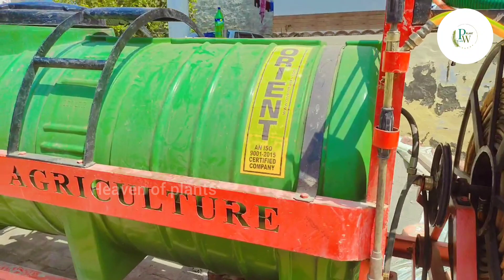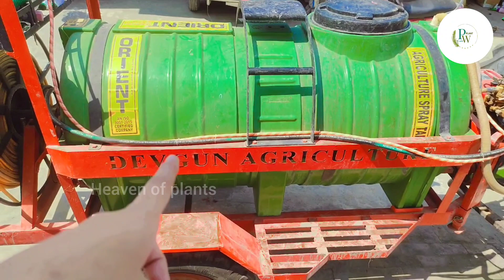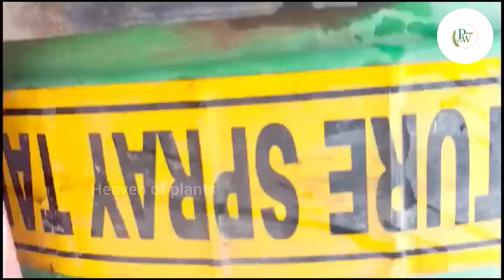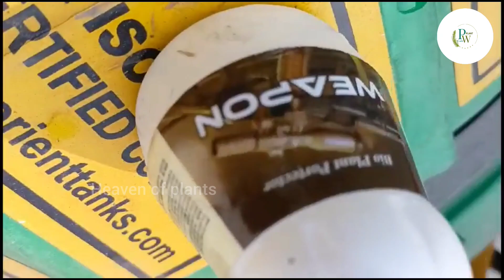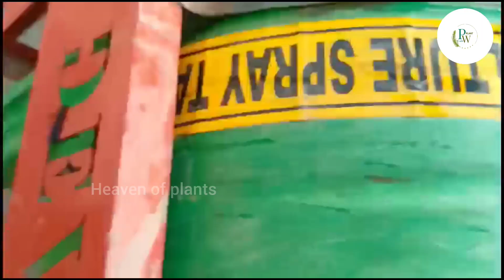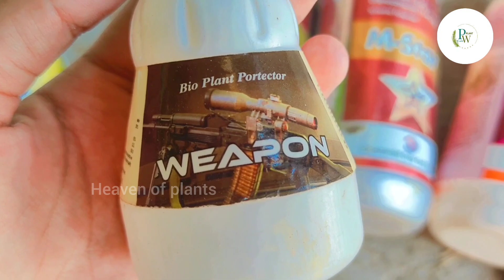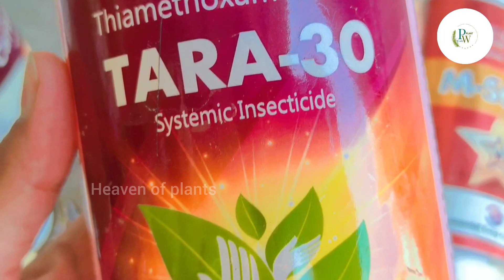ਝੋਨੇ ਦਾ ਝਾੜ ਵਧਾਉਣ ਲਈ ਕਾਰਗਰ ਦਵਾਈਆ.. ਦੇਖੋ ਇਸ ਵੀਡੀਓ ਵਿਚ! ਸਪ੍ਰੇ ਪੰਪ ਦੀ ਵਰਤੋ ਕਿਵੇਂ ਕੀਤੀ ਜਾਂਦੀ ਹੈ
Variety - Pr 126
Supreme 110
Usha 44

Chemicals -
Carister Top
Weapon
M-Star